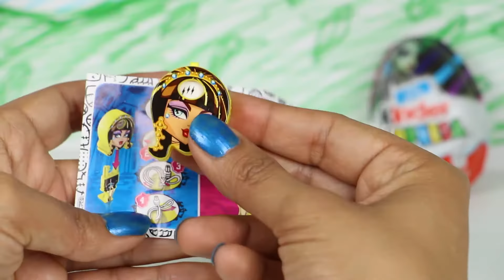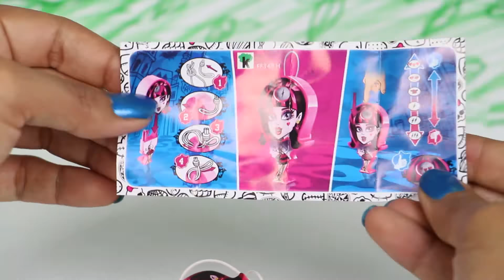Monster High - Huevos Sorpresa │ Surprise Eggs ★ math2me kids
Math2me Kids presents Monster High with Surprise Eggs, Thanks for whatching the video.